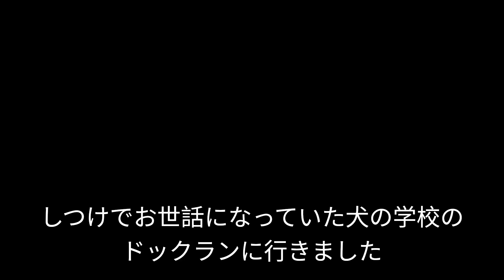【ハロウィン仮装で室内ドックラン】Halloweent🎃 しつけ教室・犬の学校【トイプードルもん】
お世話になっいた、しつけ教室・犬の学校のドックランへ行きました。ハロウィンの物を身につけると割引になりました。お友達わんこと一緒になり楽しく遊びました。

室内ドックランでランラン遊び♪雨・雪・暑くても平気!

無料ドックラン・大型ローラー滑り台もある大きな公園、箕面市彩都

ドックラン・カフェ　幸せ過ぎた愛犬

ドックラン・展望台・フラワーパーク、楽しすぎた愛犬